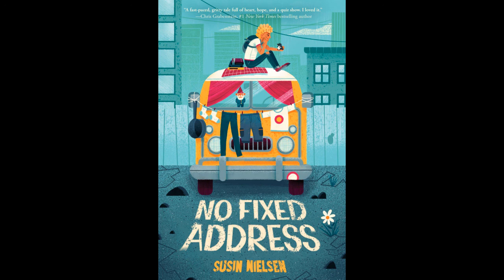Reading #3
No Fixed Address, Pages 67 - 81